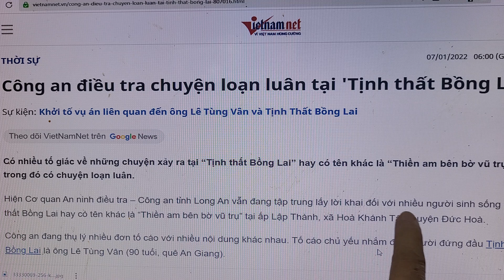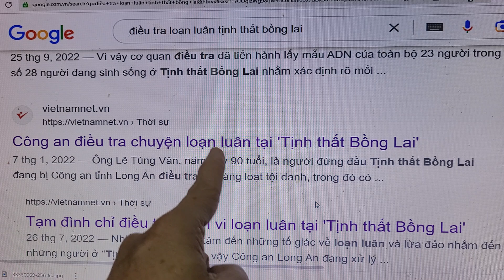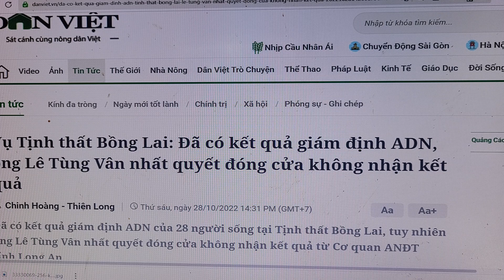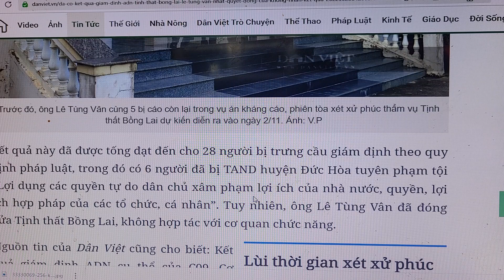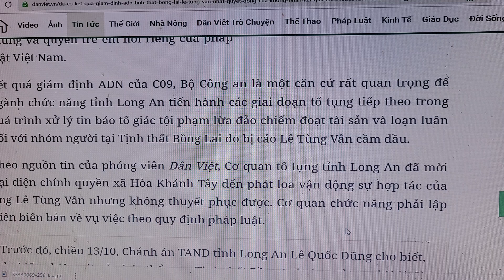Hãy nhấn theo dõi và  bấm chuông để không bỏ sót những video mới